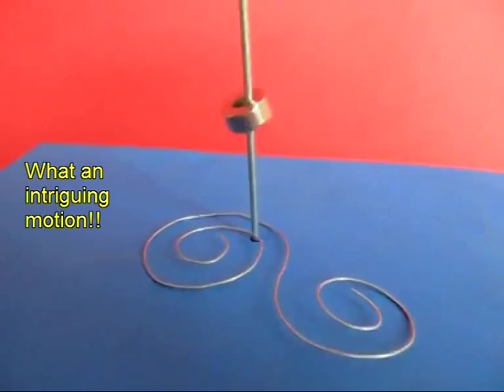Magnetic Movement | Telugu | Amazing Fun with Magnets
For this magnificent toy you will need a strong ring neodymium magnet, a bicycle spoke, some steel wire. Cut blades in a thick sheet of plastic to make a fine propeller. Insert a spoke in the center of the fan. Bend flexible steel wire in different shapes. Also get a sewing machine bobbin and a long safety pin. Insert the ring magnet in the spoke. The spoke will become a long magnet and its end will attract a steel spiral. Make a base with thick cardboard and attach four sketch pen lids as legs. The lids are stuck to a smooth base. Place the spoke in the hole of the base. The pointed end of the spoke end will rest on a smooth surface. If you blow on the fan the spoke will spin. Now place a safety pin next to the spoke and it will move about continuously. Now place a star shaped wire with an open cut. Sometimes the spoke will be inside the star and sometimes outside. Play around with other shapes such as the spiral or a sewing machine bobbin. Because of the rotating and magnetized cycle spoke all these shapes will keep spinning to the amazement of your friends. This work was supported by IUCAA and Tata Trust. This film was made by Ashok Rupner TATA Trust: Education is one of the key focus areas for Tata Trusts, aiming towards enabling access of quality education to the underprivileged population in India. To facilitate quality in teaching and learning of Science education through workshops, capacity building and resource creation, Tata Trusts have been supporting Muktangan Vigyan Shodhika (MVS), IUCAA's Children’s Science Centre, since inception. To know more about other initiatives of Tata Trusts, please